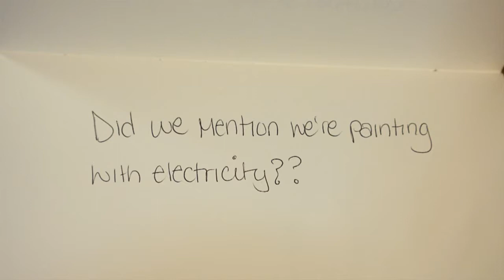Live Electricity Painting! ArtPrize 2014 Grand Rapids, MI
Find me at the Boardwalk Condos in Grand Rapids during ArtPrize!  Code 56229.

While you're at it, check out this sneak peek into the process of creating beautiful paintings on titanium using only electricity and water!